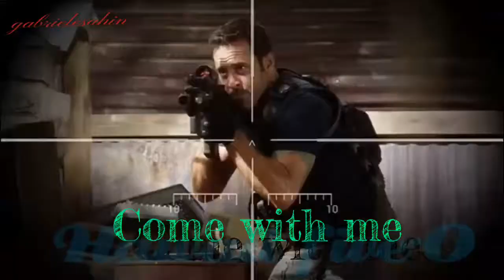Come with me